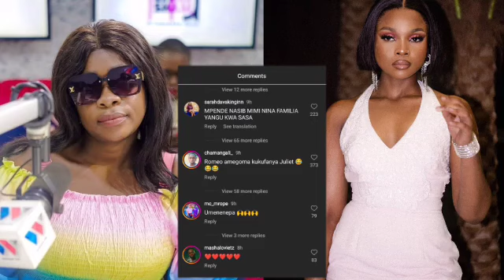SARA AMJIBU ZUCHU MIMI SIWEZI KUWA NA DIAMOND RUDI NYUMBANI ACHANA NA MANENO YA MITANDAON ANAKUPENDA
NDOA YA TANASHA NA DIAMOND ZUCHU AMWAGA MACHOZI HAAMINI ANACHO KIONA FAMILIA YAMPOKEA MAMA NASEEB JR

ZUCHU KWA UCHUNGU AFUNGUKA TANASHA NA DIAMOND KURUDIANA SISI TUMESHAACHANA NIPO SINGLE MIMI

ZUCHU AKATALIWA NA FAMILIA YA DIAMONDPLATNUMZ TANASHA APOKELEWA KARIBU SANA TUNAKUPENDA

NYUMBANI KWA ZUCHU TAZAMA WALIVYO SHELEHEKEA BIRTHDAY YA NDUGU YAO WAPEANA ADHABU YA KUNYWA POMBE

KUMEKUCHA ZUCHU NA KHADIJA KOPA WASHUSHIWA KICHAMBO NA MAMA WA RUKIA KOPA MME MUOZESHA MWANANGU SIJAJUA

ZUCHU AMCHANA DIAMOND BILA UOGA SHIDA YAKO ULE KITUMBUA CHANGU UNIZALISHE UNIACHE

Simba day kinachoendelea

DIAMOND AWACHANA MARIOO NA ALIKIBA KUSHINDWA NA ZUCHU ACHA KUANDIKIWA MFALME UTAPOTEA

ZUCHU DIAMOND NAMCHUNA ELA ZAKE ADI AKOME AKINUNA TU NAMKATIKIA VIUNO

ZUCHU AKUBALI KUFANYA FUJO NYUMBANI KWA DIAMOND NILIVUNJA VITU VYOTE NILIMFUMANIA SITAKI MCHEZO MIMI

KINACHOENDELEA MDA HUU HOUSE PARTY YA DIAMOND NA JUX WALIVOTUA NA KUWASHA MOTO NA WAREMBO

ZUCHU NA DIAMOND WAGOMBANA ASUSIA HOUSE PARTY NAI ACHEPUKA NA MCHUMBA WAKE WAGOMBANA

ZUCHU AKIVIMBA NA RANGE ROVER YAKE AVIMBA TAZAMA AKITOKA NYUMBANI KWAKE

JUX ft Diamondplatnumz enjoy

🔴Live:-KINACHOEMDELEA HOUSE PARTY JUX NA DIAMONDPLATNUMZ UTAPENDA KWELI WASAFI SIO WATU WAKCHEZO

DIAMOND NA ZUCHU WASAFI WOTE KWENYE NDOA YA DON FUMBWE NA JUJU WEDDING RECEPTION MLIMANI CITY

ZUCHU AMSAMEHE DIAMONDPLATNUMZ KUMSALITI NA FANTANA AKUBALI YAISHE AENDA NYUMBANI / UGOMVI WAKUA MKUBWA

YOUNG FAMOUS AFRICA SEASON 2 ZUCHU ASALITIWA NA DIAMOND ZARI ASHANGILIA WAPIGANA MADENDA

ZUCHU HOI KITANDANI CORONA YAMSHIKA HURUMA DIAMOND ZARI NA FANTANA NDO CHANZO

YOUNGAFRICAFAMOUSSEASON 2

young,famous & African : season 2 / official Trailer/Netflix

Zuchu adenkule gold beat

Zuchu jaro

Zuchu

Zuchu nyumba ndogo

Zuchu ft Diamondplatnumz

zuchu ft RAYVANNY

Zuchu sukari

DIAMOND amchana amisa mobetto

Diamond anunua ndege

Tiffadangote happy birthday party WASAFI